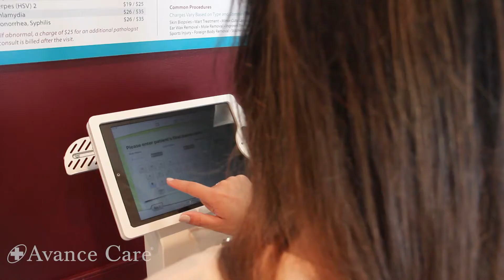The Avance Care Patient Experience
Avance Primary Care